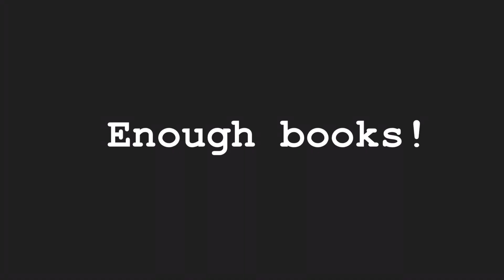Medical School Application ~ recommended reading :)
Hey guys!

Today’s video is all about the books I read when getting ready to apply for med school. Hopefully those of you thinking about uni might find it useful! If you have any questions do let me know and I'll try to answer them :)

Please note! I didn't pay a penny for any of these books, they were all available in the library at my college and home town. Please don't feel that you need to buy your way into university!!

Timestamps for the important bits:
00:00 ~ Welcome!
01:11 ~ This Is Going to Hurt - Adam Kay
02:42 ~ Trust Me I'm a Junior Doctor - Max Pemberton
05:58 ~ When Breath Becomes Air - Paul Kalanithi
08:15 ~ The Man Who Mistook His Wife For a Hat - Oliver Sacks
10:11 ~ A Very Short Introduction: Medical Ethics - Tony Hope
11:33 ~ Bad Pharma - Ben Goldacre
13:15 ~ Human Genetics: The Basics - Ricki Lewis